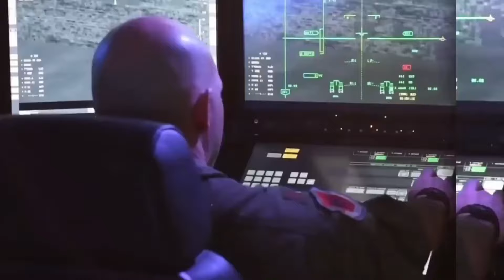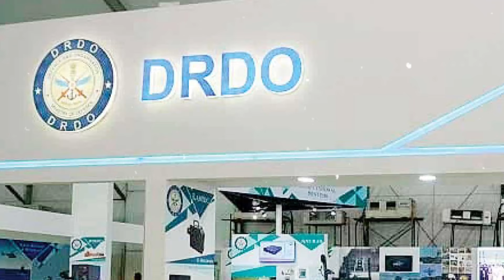भारत के मिशाइल के लिए NATO और रूस हुवा पागल | Indian missile deals with russia and nato | cs info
defence
gk drishti, mysterious story,railgadh